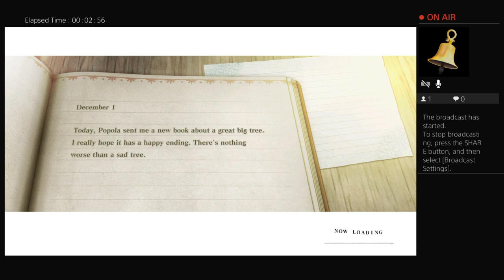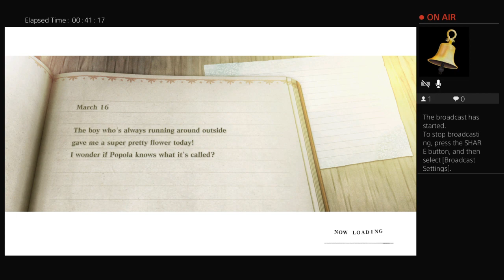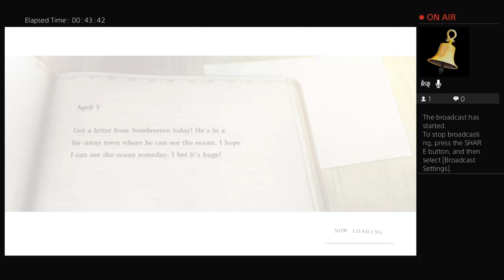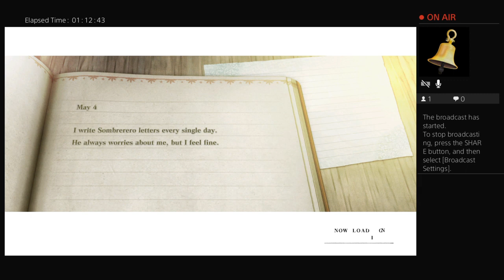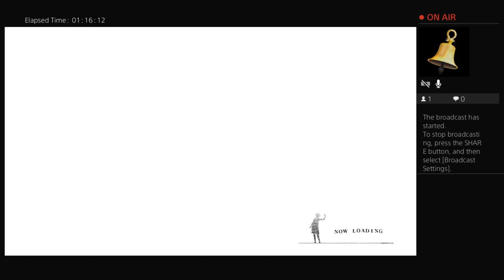My book and I-Part 5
Doing a bunch of quest and trying to get Popola + Devola duet quest -- Watch live

Hello there! Just a fanatic for hats and minecraft.

This is a stream of a lets play Nier Replicant Remake.
To fish or not to fish?

I also stream AOE, OSU and LOL, Minecraft, Shogun 2. sadly I cannot stream FGO on the moment

Give a follow if you like!

Nier Franchise

-Dijieron pescar!/ Quien esta pescando!

¡Hola! Soy fanático de los sombreros y Minecraft.

¡Transmito en Twitch!

Estre es un  stream de Nier Replicant.

 También transmito AOE, OSU y LOL, Shogun 2, Minecraft ... lamentablemente no puedo transmitir FGO en este momento

¡Sigue si quieres!

No soy dueño del juego
No soy dueño de Nier

No soy dueño del audio:
Nier franchise

PESCAR O NO PESCAR?

No tengo nada relacionado con Nier